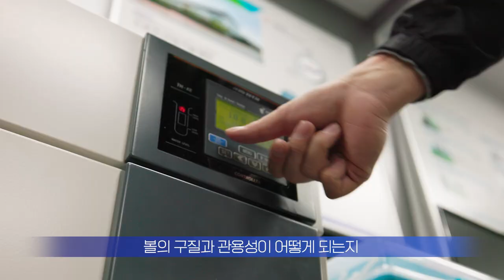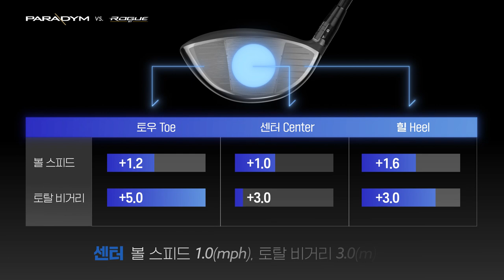[캘러웨이] 로봇 테스트 | 패러다임 VS. 로그 ST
스포츠산업 기술센터에서 로봇을 이용하여 정밀하게  테스트한 패러다임 VS. 로그 ST 성능을 확인해 보세요.